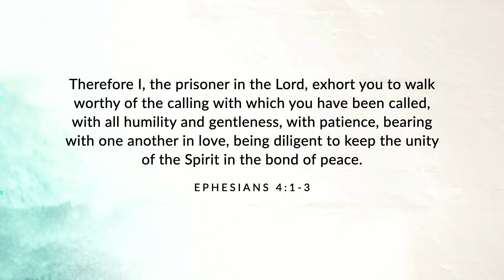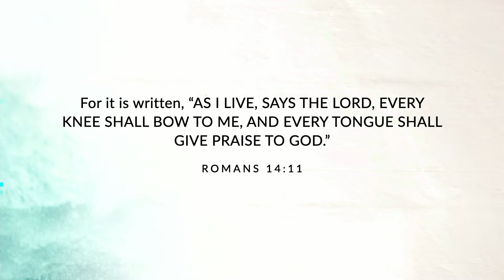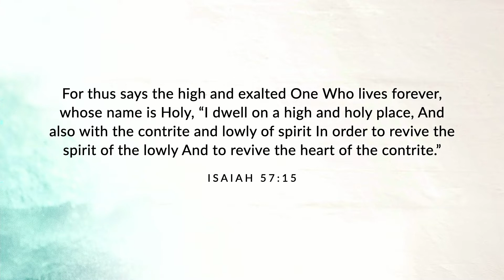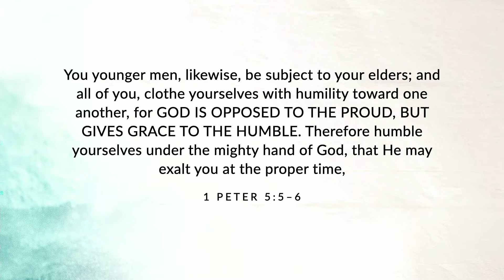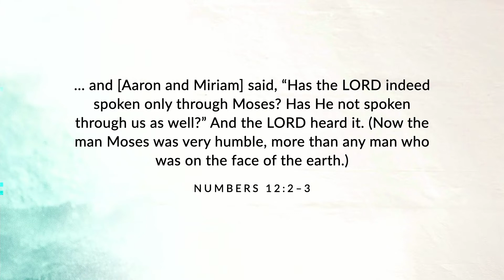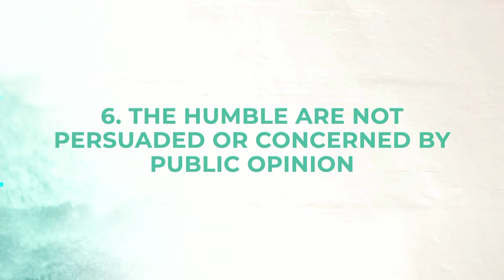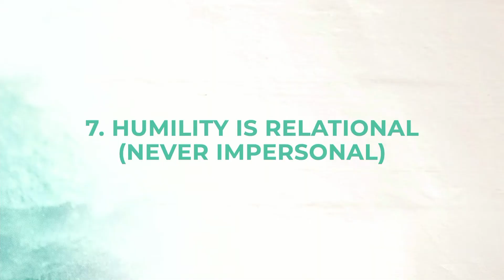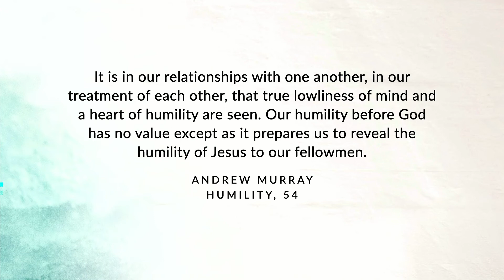Seven Humble Observations – Ephesians 4:2 (Ephesians Bible Study Series #93)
Scripture often talks about the importance of humility in our lives.

In this continued study of humility in Ephesians 4:2, we look at what Scripture says about humility with seven key observations—that if taken to heart, will radically change our lives.

Listen to other messages in the Deeper Christian Bible Study series in Ephesians and find other Christ-centered Bible teaching and resources to help you grow spiritually